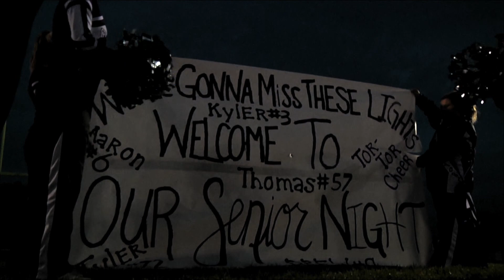GRIDIRON GREATNESS-Week 8 (10-20-19)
The best sights, sounds and moments from the week in prep and college football in South Dakota, Northwest Iowa & Southwest Minnesota!